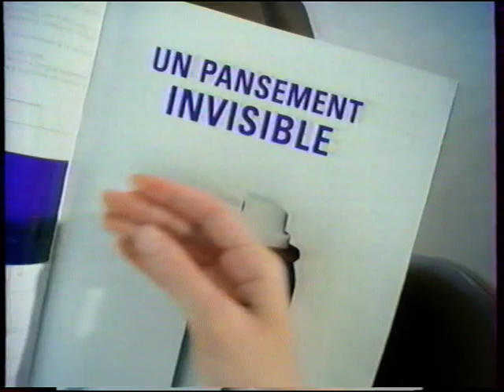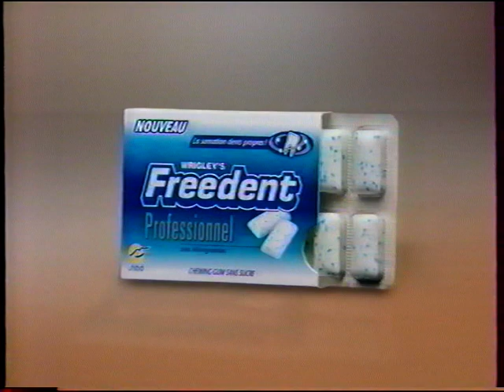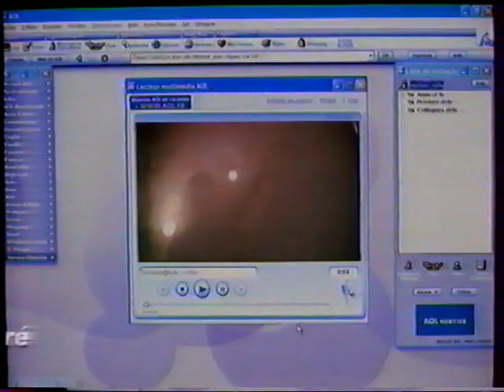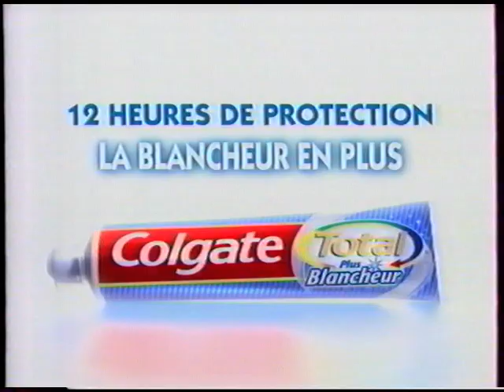TF1 - 9 Décembre 2003 - Pubs